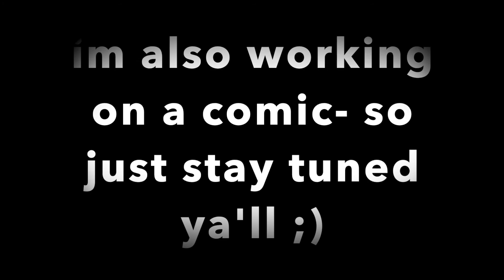oC gen thREE when will I stop making ocs